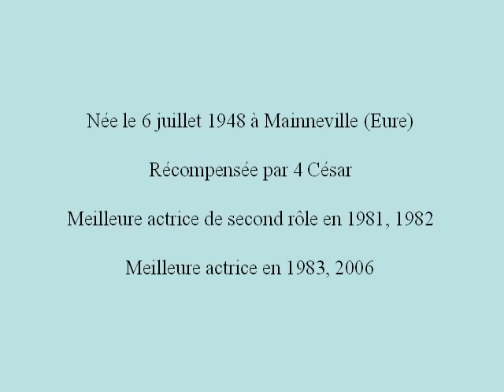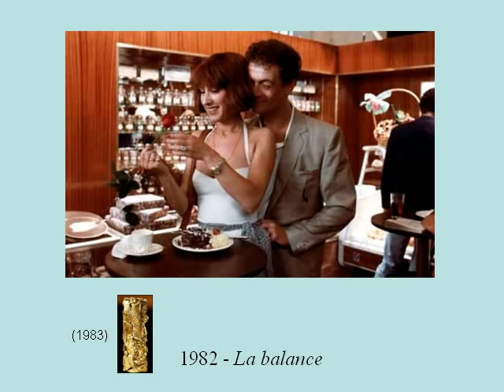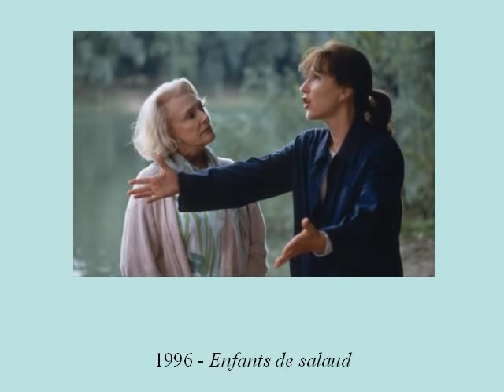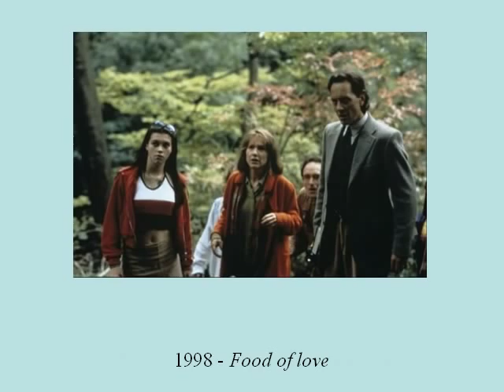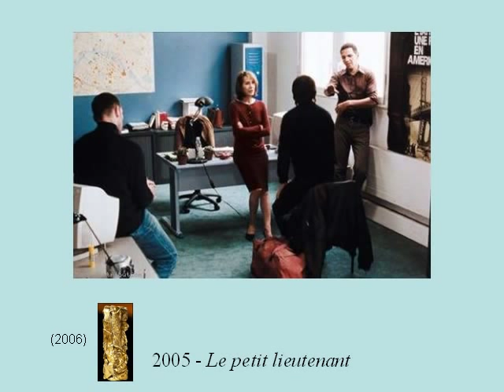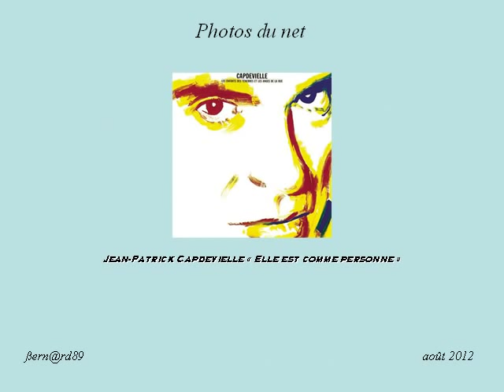Nathalie Baye. Portrait. Ses films.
"La nuit américaine", c'est le grand jour. Les films se succèdent, les rôles se détachent et se confirment. Sentiment, amour, "ça sonne juste" ! Récompenses bien méritées.